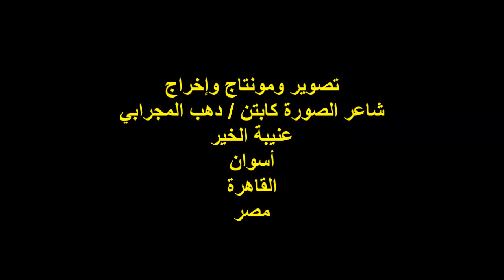ندوة صالون المصري الثقافي/الشاعر/ أ/ إبراهيم نصير/الجمعة 10/5/2024/مؤسسة الحسيني الثقافية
أمسية ثقافية / ندوة صالون المصري الثقافي رقم14
مؤسس الصالون ورئيس مجلس الإدارة
الشاعر والإعلامي الأستاذ / محمد المصري
الشاعر الأستاذ / إبراهيم نصير
المكان : مؤسسة عبد القادر الحسيني الثقافية
شارع عين شمس رقم45/ حلمية الزيتون / القاهرة